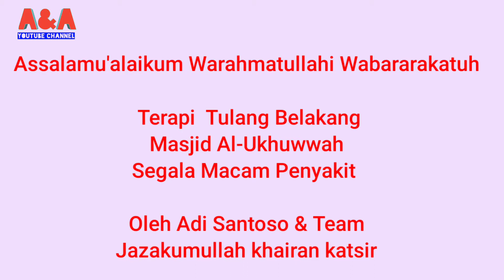Dengan Terapi Tulang Belakang di Masjid Al Ukhuwah Bekasi